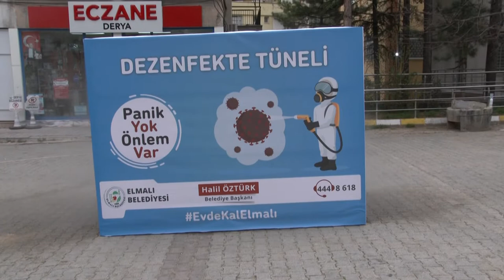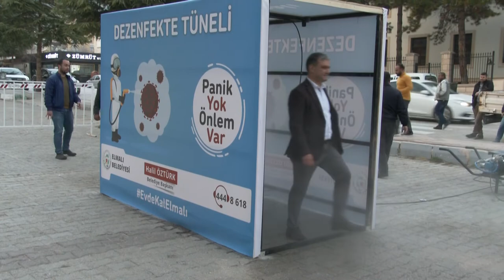Elmalı Belediyesi'nden Dezenfekte Tüneli